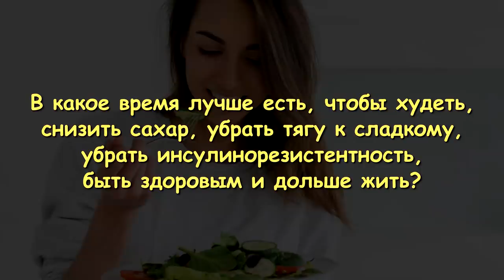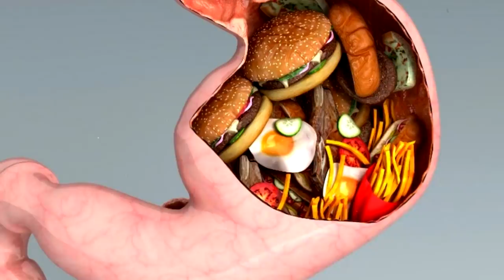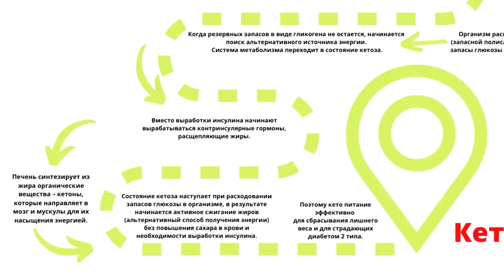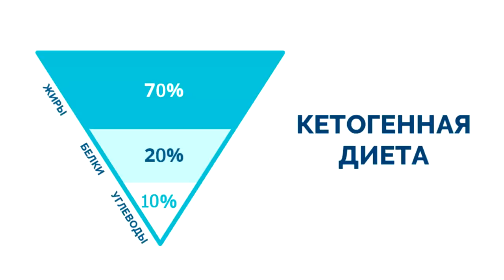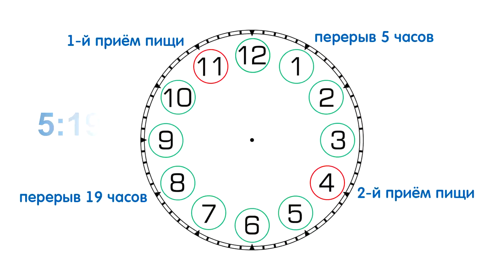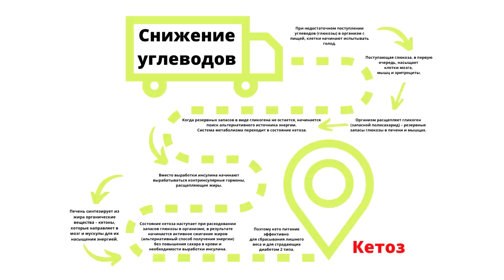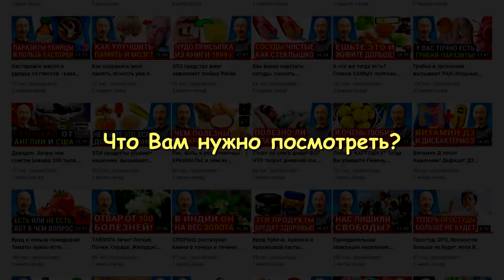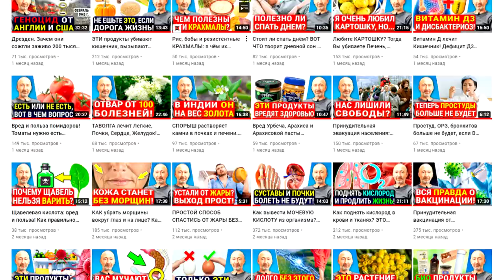Если есть в ЭТО время, можно не толстеть, увеличить энергию, снизить сахар и тягу к перекусам!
Сколько раз в день и когда именно лучше всего принимать пищу? Есть 2 пути получения энергии нашим организмом: вредный и полезный. Как добиться желаемого прилива сил и энергии и убрать тягу к вредной еде? Что делать, если у Вас лишний вес, а диеты не помогают? Хитрость для тех, кому сложно избавиться от перекусов. Кето диета и интервальное голодание. Чтобы продлить жизнь и укрепить здоровье, смотрите это видео полностью: ОТ начала и ДО конца. И обязательно пришлите ссылку на это видео вашим родным и близким! Также, изучите те лекции, которые я дал ниже по ссылкам.

👁️ Навигация (тайм-коды):
0:00 Вступление. О чем будет данное видео?
0:32 Запас прочности Вашего здоровья иссякаем — проблемы налетят как снежным ком.
1:03 Почему нельзя есть 3 и более раз в день? Вред перекусов для организма.
2:10 Как получить прилив сил и энергии? Эффекты от интервального питания и кето.
4:31 Что делать, если у Вас лишний вес, а диеты не помогают? Норма калорий.
6:34 Сколько и в какое время суток нужно есть, чтобы убрать лишний жир?
9:04 Ваше здоровье зависит только от Вас! Хитрость для обжор от перекусов!
10:31 Посмотрев ЭТИ лекции, Вы поймете как стать полностью здоровым!